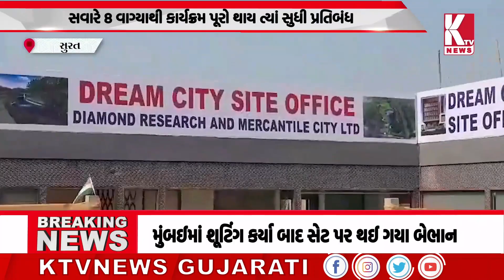સુરત:17મીએ PMના હસ્તે હીરાબુર્સનું લોકાર્પણ